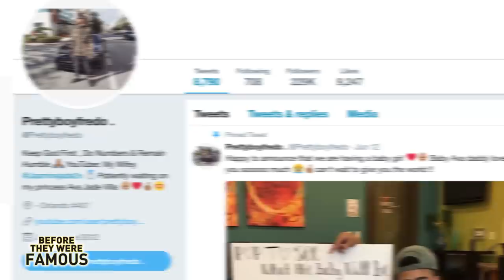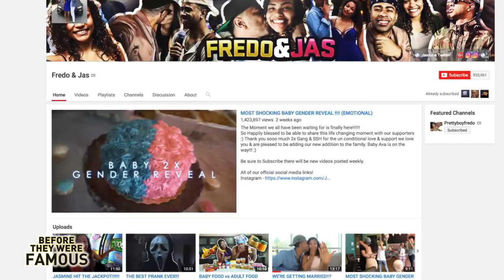PRETTYBOYFREDO - Before They Were Famous - YouTuber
PRETTYBOYFREDO - Before They Were Famous. Before Pretty Boy Fredo would clock in over 3.5 Million Subscribers on YouTube, 800K on Intstagram, a quarter million on Twitter & another 1/2 a million on Twitch at the time of this recording. Before Pretty Boy Fredo would go viral with his videos Girlfriend Throws PS4 in Pool, Marriage Proposal Gone Wrong, Racisim Experiment & Took a Kid From The Streets on a shopping spree. Find out more about his come up here: